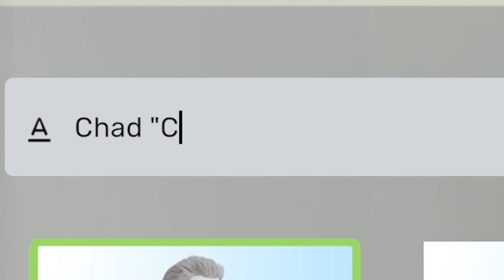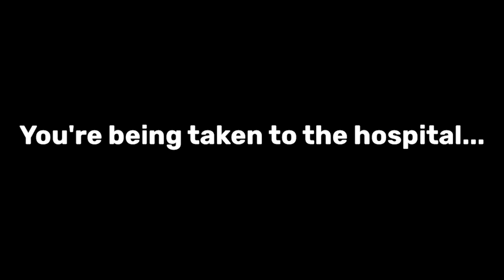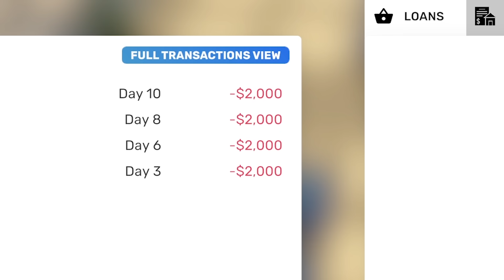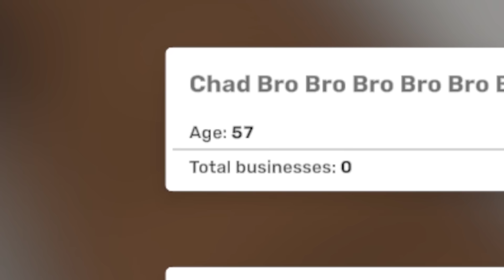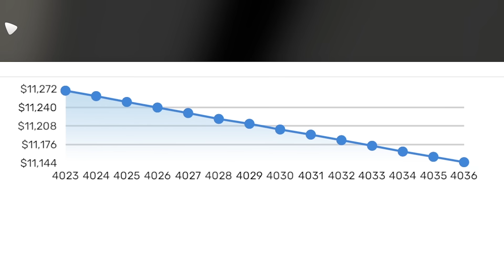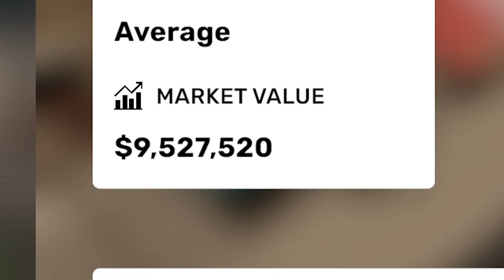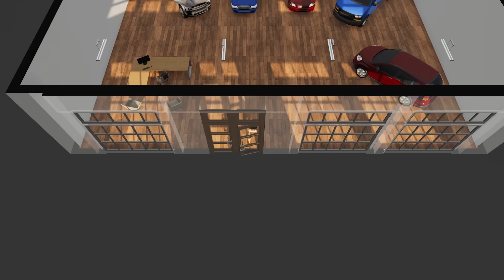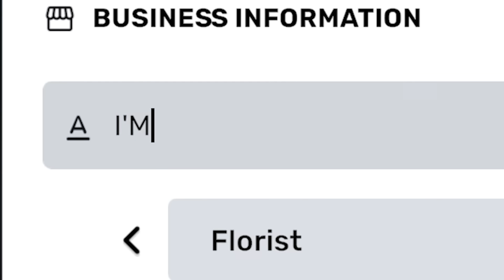I Became a Multimillionaire and Turned an Entire City Into a Total Wasteland - Big Ambitions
Revive Your Inner Rebel in this Stylish Urban Mythological RPG!

Want more LGIO?!

I Became a Multimillionaire and Turned New York City Into a Total Wasteland - Big Ambitions

A key for Big Ambitions was provided by the developers, Hovgaard Games.

Go from nothing to the most prominent tycoon in New York. Start a business, work smart, make it thrive and enjoy your life. How do you want to be successful? How far can you push it? How long can you make it last?

Start your own gift shop, supermarket, coffee shop, law firm, clothing store, liquor store, florist, and more. You decide what success is - whether it’s a single shop, a chain of fast-food restaurants, a huge corporation, or making millions developing websites.

Take out a loan, rent a building, design the logo, renovate the store, get stock, manage your money, hire staff, and build your infrastructure. Soon, you may have to start importing products from the harbour and distributing them through a network of warehouses.

A bigger business means managers. Hire HR Managers, Logistics Managers, and Purchasing Agents. They all need desks and computers, so you’ll need a fancy headquarters.

Need a delivery truck? Travel to a dealer and buy one. Need food? Go to a supermarket, but make sure you have a refrigerator at home. Big Ambitions is a life sim where your character has to physically interact with the world to survive and succeed.

Enter any building in New York and buy it. Go from a small apartment to a dream penthouse in midtown, a luxurious townhouse in Hell’s Kitchen, or a series of skyscrapers. Fill each with furniture that suits your style and standing. Invest your hard-earned cash in real estate to grow your empire. Take over the city piece by piece.

Spend your wealth however you wish. Buy a big SUV, a speedy sports car, or the new luxurious Mersaidi S500. Maybe risk it all at the casinos or put your money into investment funds and reap the rewards.

As you progress, you always need to ensure you get enough sleep and stay healthy and happy. Enjoy the journey, for as you grow older, you’ll discover that money can’t buy you time... or can it?

Big Ambitions takes what you love about the viral sensation ‘Startup Company’ to even greater heights.